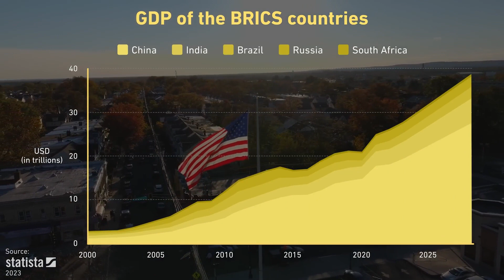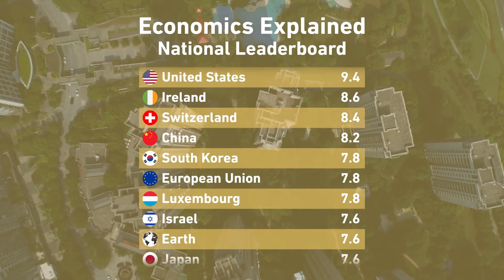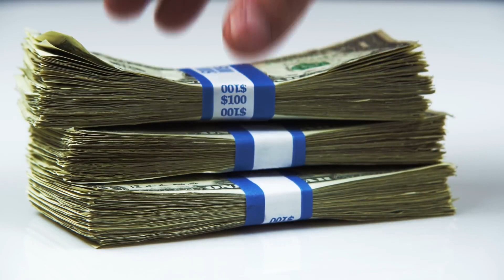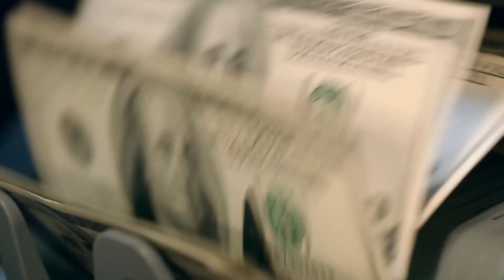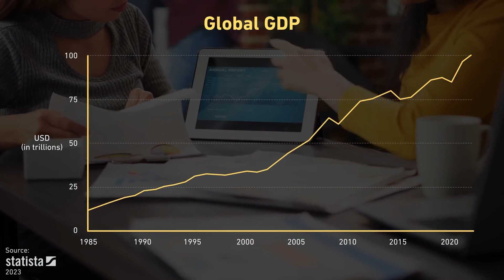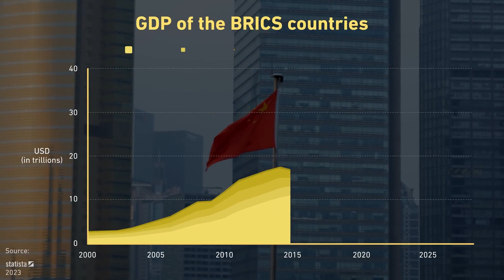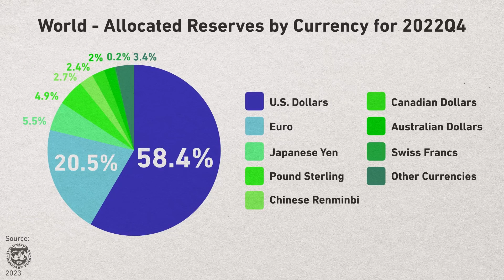The BRICS and the upcoming summit